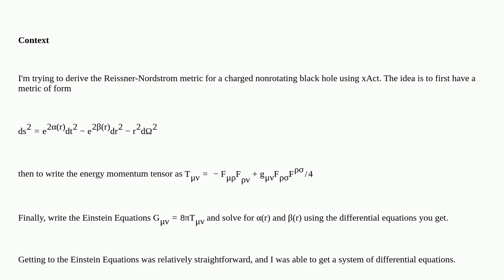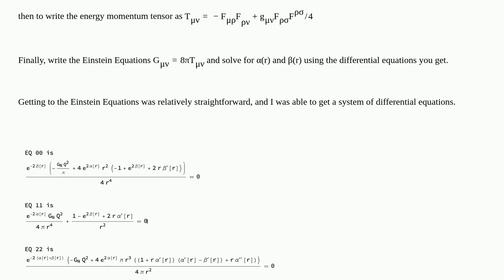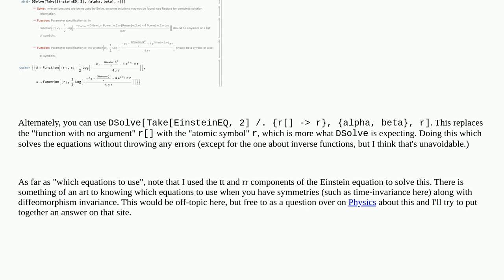Mathematica: xAct/xCoba and DSolve Don't Work Together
xAct/xCoba and DSolve Don't Work Together

A special thanks goes out to the community

  differential-equations xact